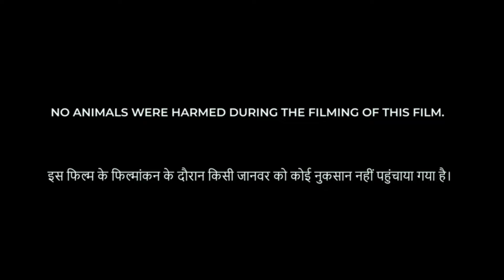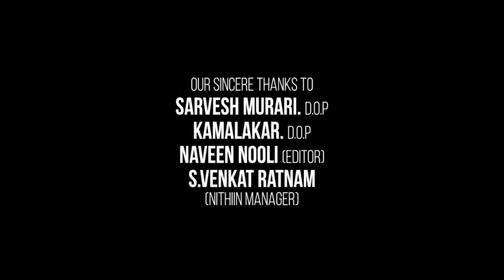Taqdeer Full Movie In Hindi Dubbed | Akhil Akkineni | Kalyani Priyadarshan | Facts & Review HD